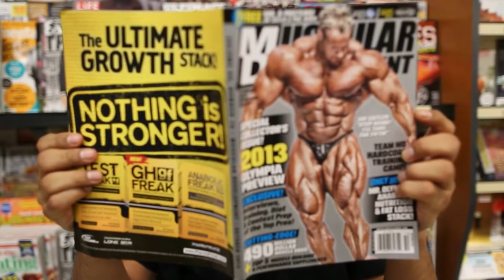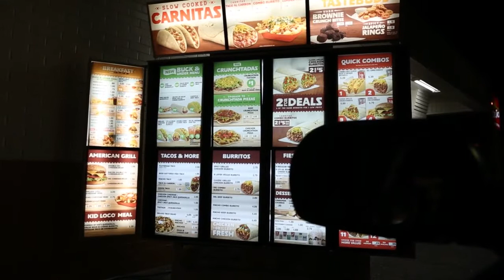Safeway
@KarlosReneAyala reads his tweets in a Safeway.

Music and words by KRA. Edited by I. Frege.

Sacramento, CA.